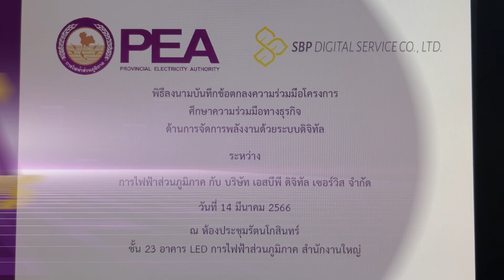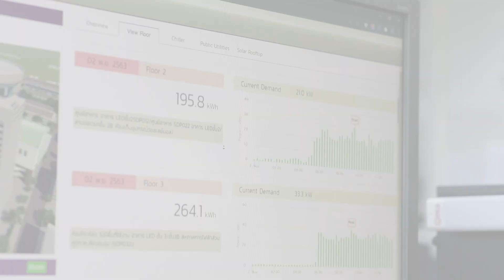PEA จับมือพันธมิตรบริหารจัดการพลังงานให้มีประสิทธิภาพ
การไฟฟ้าส่วนภูมิภาค (PEA) และ บริษัท เอสบีพี ดิจิทัล เซอร์วิส จำกัด ลงนามบันทึกข้อตกลงความร่วมมือโครงการศึกษาความร่วมมือทางธุรกิจด้านการจัดการพลังงานด้วยระบบดิจิทัล เพื่อศึกษาความเป็นไปได้และแนวทางในการส่งเสริมทางธุรกิจด้านการจัดการพลังงานด้วยระบบดิจิทัล